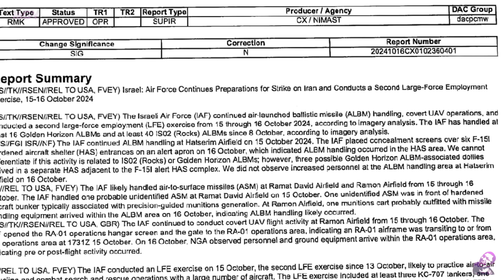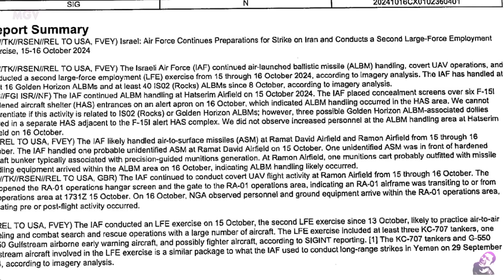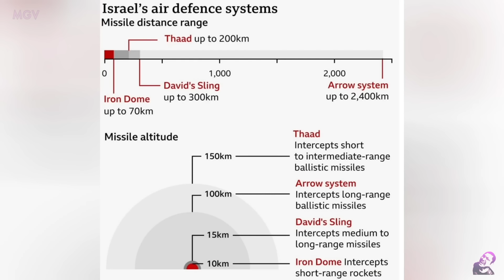ISRAEL RUMESB@K NA SA IRAN - ANO ANG GANTI NG IRAN LABAN DITO?